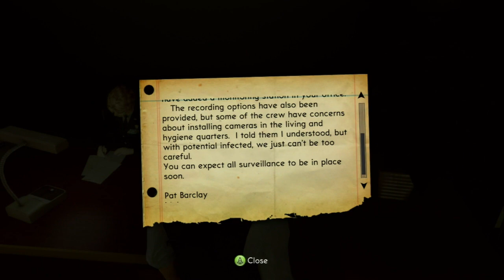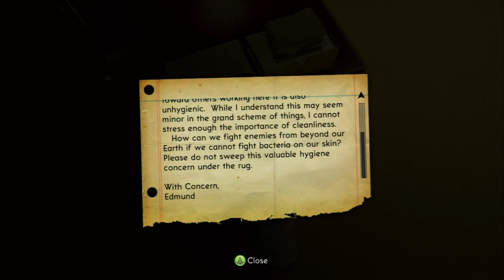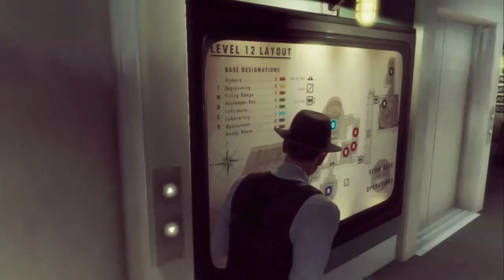Spetz Playz XCOM: The Bureau Part 3 - THE BASE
Need to get our bearings straight and what our goals will be to save humanity.